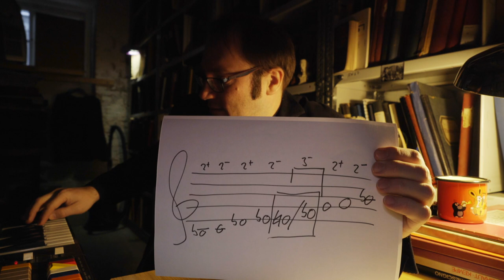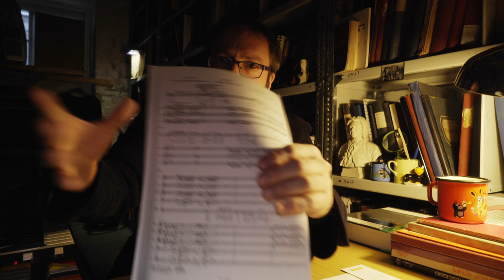Dr. Takt: JENUFA / Episode 4 (Videocast / German language)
In this episode, our musicologist Dr. Dietmar Takt detects how Leos Janacek uses folk musical patterns from his Moravian homeland to create not only unusual music but also tricky scores – here in JENUFA (Act II, beginning of 5th scene).

Dr. Takt is our man behind music sheets. In his monthly videocast-serie, he investigates unique positions in opera music scores. Any questions to Dr. Takt in particular?

Video by Christ and the FATSOX